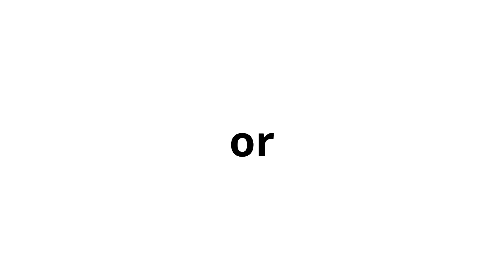CHEAP or CHIC: Matowe pomadki: GR vs NARS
NAJNOWSZE POSTY NA BLOGU:
-Pierwszy pedicure i manicure hybrydowy w życiu:

CHEAP or CHIC: Matowe pomadki:
-Golden Rose Velvet Matte, odcień 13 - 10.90zł
-Nars Satin Lip Pencil, odcień YU- 18 funtów/ 25 $

Bransoletka: Lilou
Bluzka: Zara

Buziaki!

Filmik powstał przy użyciu edytora filmów YT, a użyta w nim muzyka to Sound off (Jingle Punks).